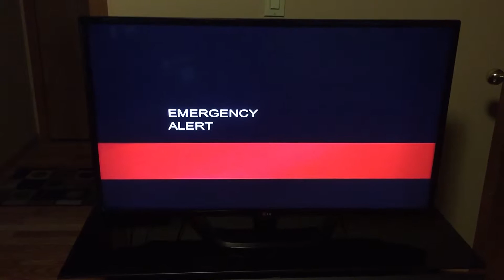Oregon RMT/Tsunami Warning/ShakeOut Test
Oregon tested a Tsunami Warning over all methods of communication. NWR, Radio, and TV. Looks like the third time was the charm